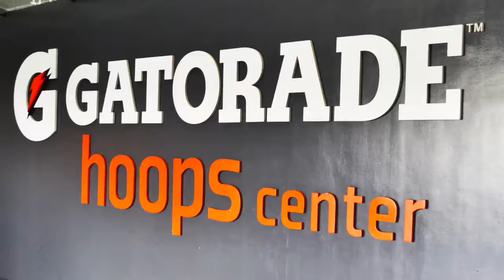Spalding Short Marketing Video